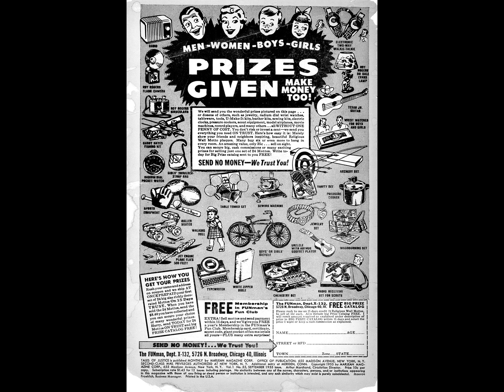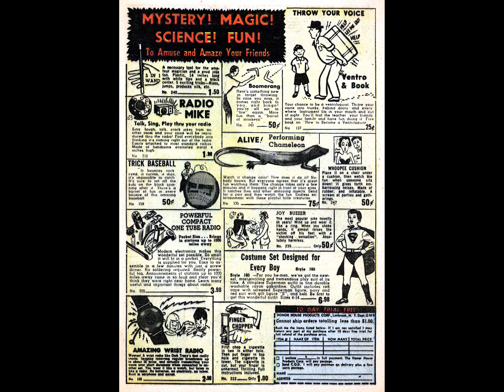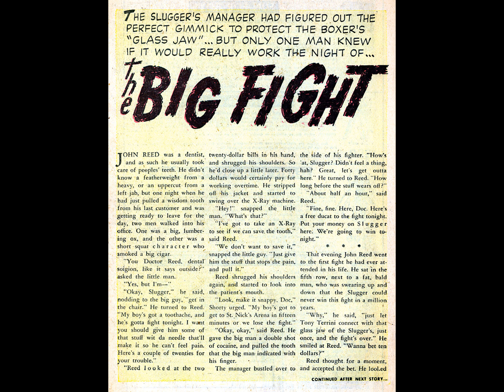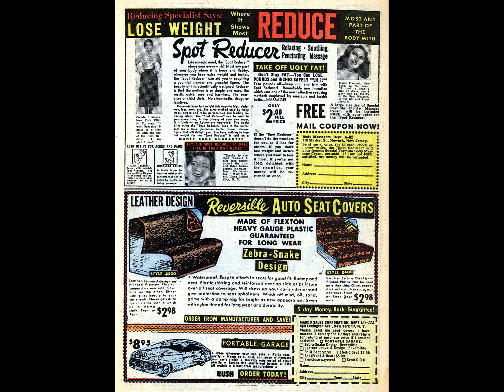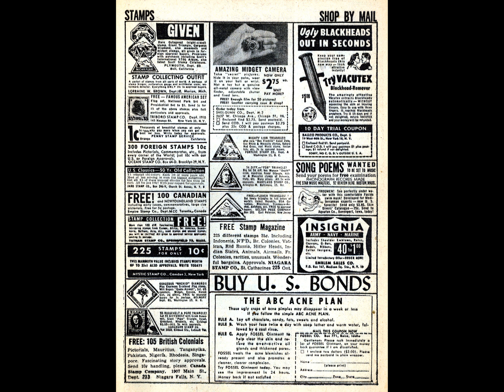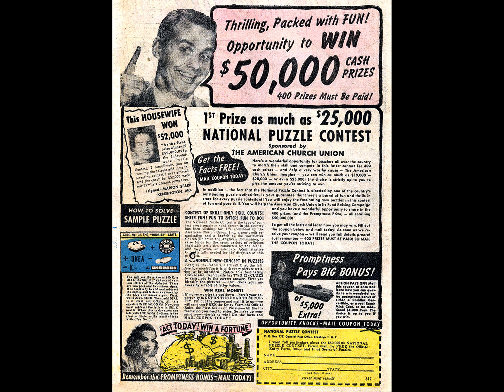Tales of Justice 055 comic book